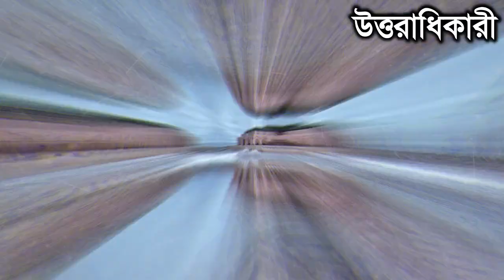এ কেমন ক্যাঙ্গারু দেখতে মানুষের মত ? Buff Kangaroo